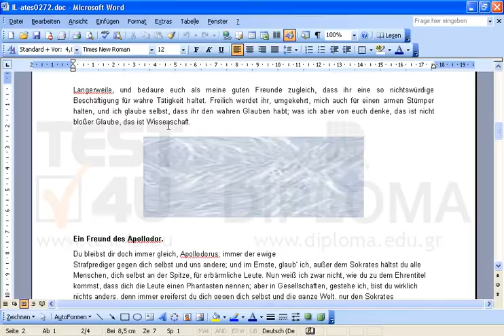Fügen Sie einen Seitenumbruch auf die Leerzeile unter dem Bild ein.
Fügen Sie einen Seitenumbruch auf die Leerzeile unter dem Bild ein. Möchten Sie mehr. Laden Sie das TEST4U demo herunter